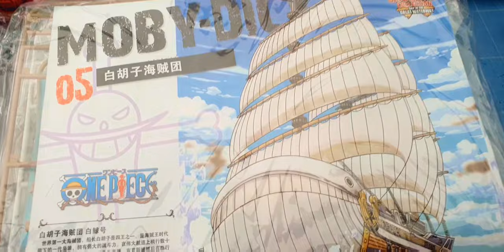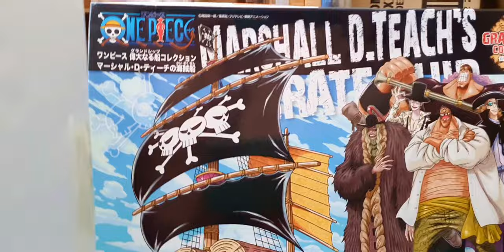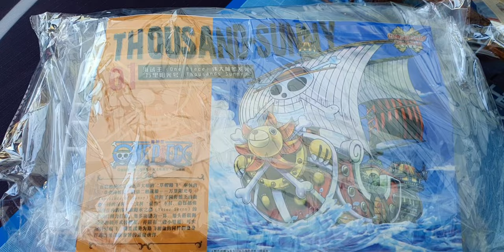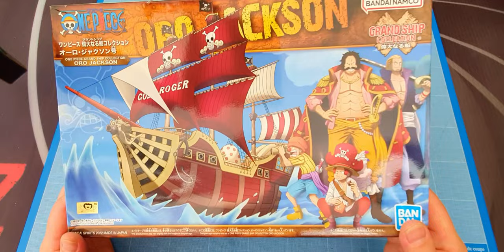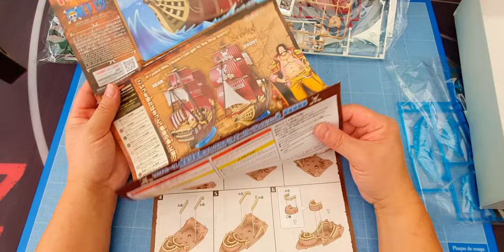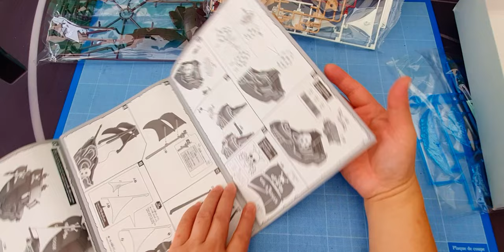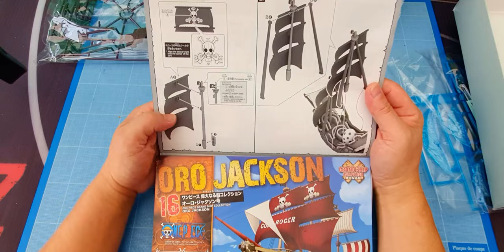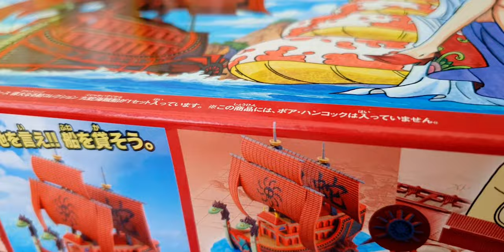N°2 - Collection des Navires One Piece en PVC chez AliExpress de Bandai en déballage lot 1.2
Deuxième partie du déballage des navires de pirates et de la marine en PVC

Achat chez Aliexpress de la collection complète des bateaux de pirates et de la marine en plastique PVC de la marque Bandai.  J'ai reçu les modèles de navires One Piece en plusieurs lots sur plusieurs jours.

Ce sont des modèles de bateaux à assembler soit même comme des puzzle mais ne représentent pas de grande difficulté. Très simple et facile à construire. Il est possible de peintre la maquette pour plus de ressemblance avec le manga ou l'animé d'Eiichiro Oda.

N°1 - Collection des Navires One Piece en PVC chez AliExpress de Bandai en déballage lot 1.1 - Going Merry

N°3 - Collection des Navires One Piece en PVC chez AliExpress de Bandai en déballage lot 1.3

Bateau Going Merry 3D Metal Puzzle One Piece Manga en construction Modèle Z012 Microworld - Partie 1

Bateau Going Merry 3D Metal Puzzle One Piece Manga en construction Modèle Z012 Microworld - Partie 2

Tramcar TG505 Puzzle en bois de Rolife - Assemblage Complet de la maquette Tramway sur ses rails